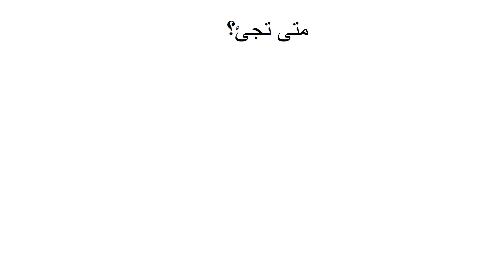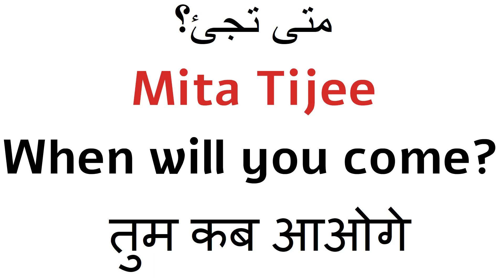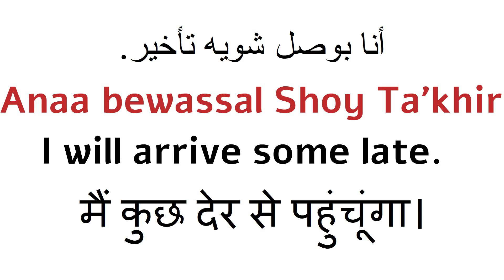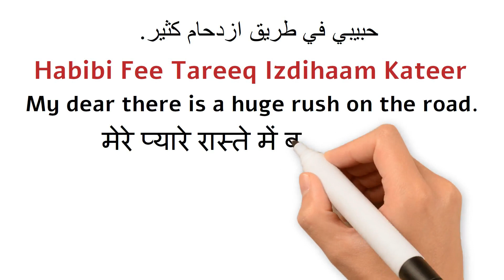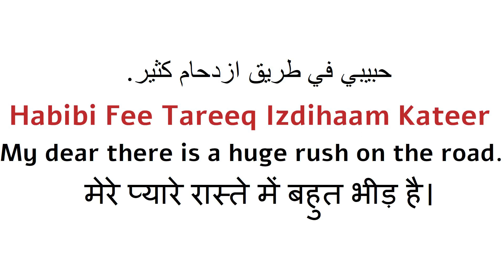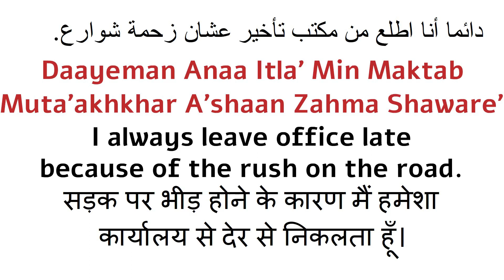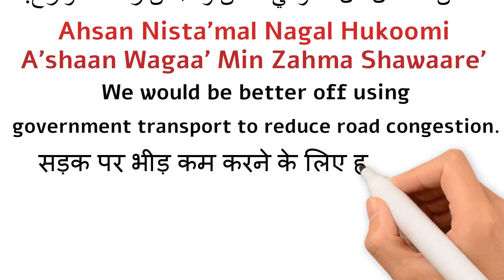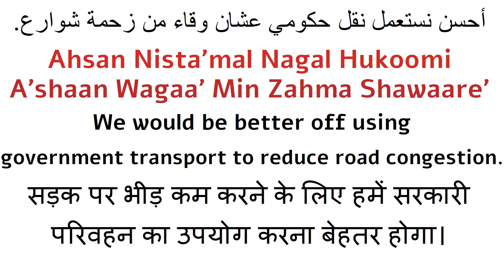Basic Arabic Sentences Spoken For Road Traffic/Rush/Crowd@SpokenLocalArabic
Hi, friends today we are going to learn basic arabic sentences for daily use in the road traffic/ rush/crowd @SpokenLocalArabic @JavedAhmedTalks in detail as easy as possible # how to learn Arabic with English pronunciation & meaning#arabic